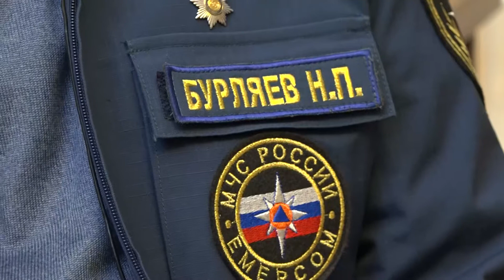Н.П. Бурляев о втором фестивале МЧС России "Искусство на службе спасения"